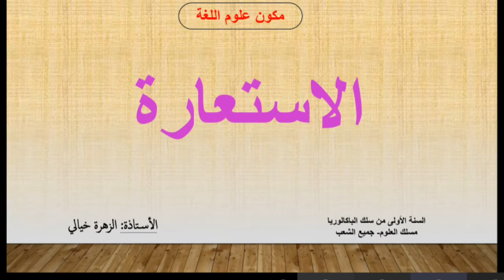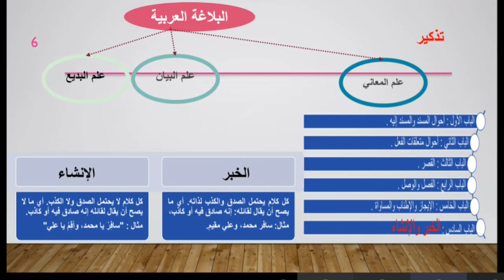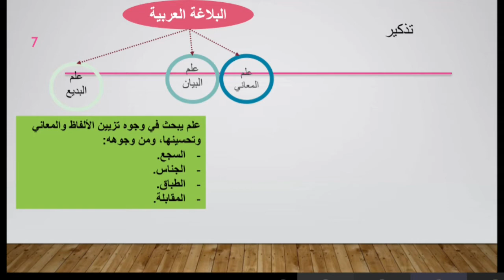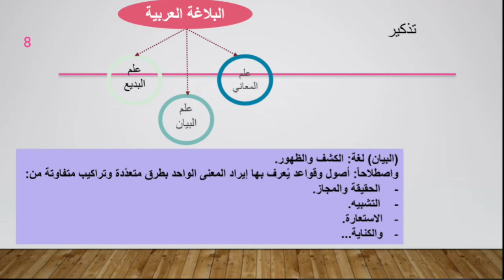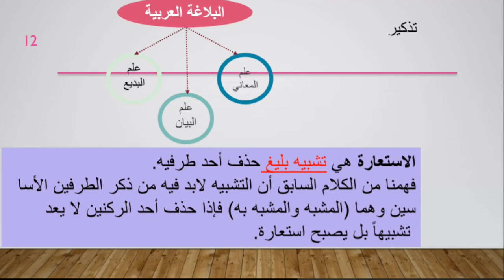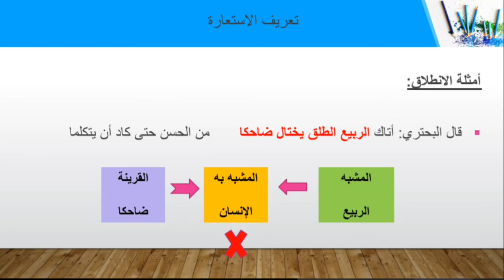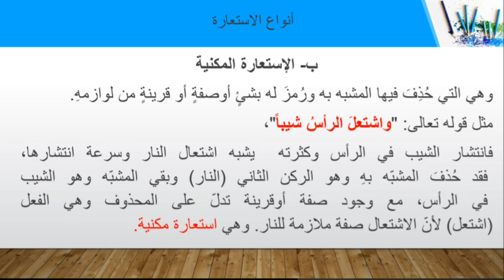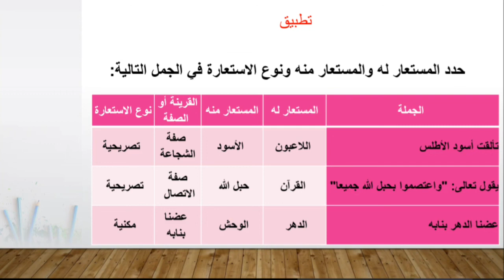علوم اللغة: الإستعارة، أولى باك جميع الشعب العلمية Language:The Metaphor.1 bac scientific divisions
FACEBOOK: دروس اللغة العربية éducation nationale

لا_تنسوا_الاشتراك_في القناة_وتفعيل_الجرس_ليصلكم_كل_جديد